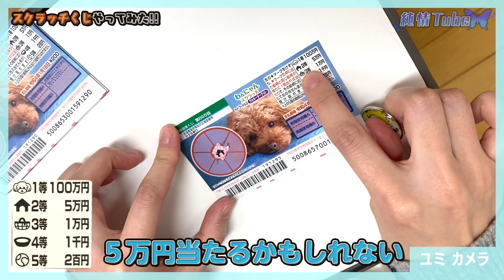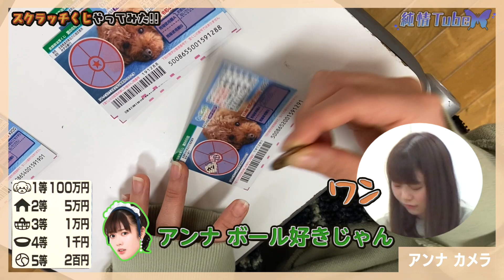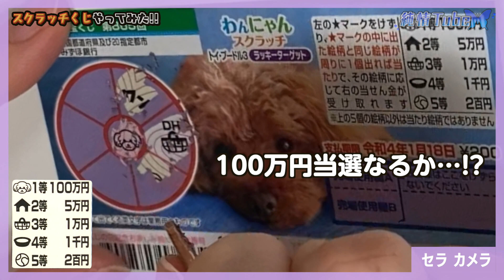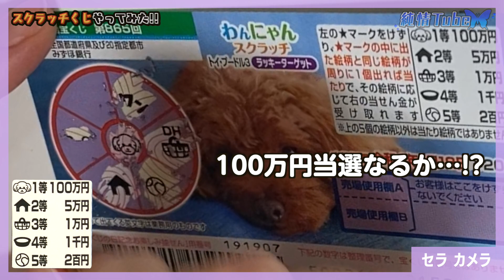【大当たり！？】スクラッチくじでまさかの結果に！？？ 【純情のアフィリア】純情Tube ♯11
【純情のアフィリア】純情Tube ♯11 スクラッチくじやってみました！まさかの結果！？？

毎週水曜日の20時を目指し更新しております！！
やって欲しい企画コメントしてね！！

純情のアフィリアとは
全国展開中のカフェ＆レストラン
「アフィリアグループ」を代表するメンバーから構成された学院型ガールズ・ボーカルユニット。
萌え業界の２大メーカー、志倉千代丸と、桃井はるこのダブルプロデュース。
 ヒットメーカー、つんく♂や大島こうすけなどからも楽曲提供を受けている。
また、ダンスの振り付けをラッキィ池田が担当。ユニークな振り付けも特徴的。
2017年6月「アフィリア・サーガ」から改名、新メンバー加入など大改革を発表。
TVアニメ「はじめてのギャル」のオープニングテーマと
TVアニメ「俺が好きなのは妹だけど妹じゃない」のエンディングテーマ、
TVアニメ「痛いのは嫌なので防御力に極振りしたいと思います。』のオープニングテーマ！担当し、最新シングルオリコンデイリーチャート5位、ウィークリーチャート8位獲得。
いま、「もっとも近い、会えるアイドル」として活躍中！